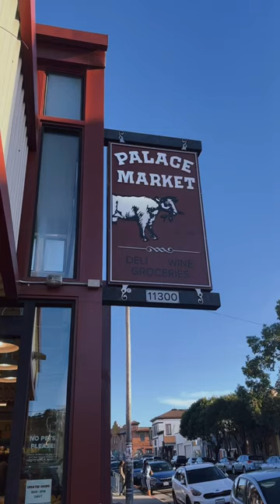water buffalo gelato soft serve from palace market!!